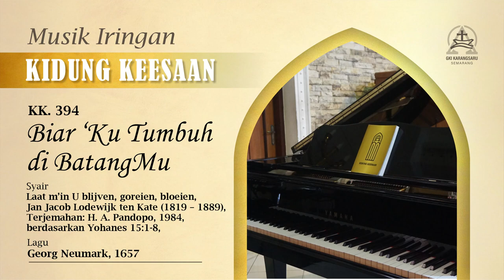KK 394 | Biar'Ku Tumbuh di BatangMu (hymn accompaniment)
Syair: Laat m’in U blijven, goreien, bloeien, Jan Jacob Lodewijk ten Kate (1819 – 1889),
Terjemahan: H. A. Pandopo, 1984, berdasarkan Yohanes 15:1-8,

Pemusik : Adrian (Electone), Eko (Piano), Edwin (Clavinova), Danny (Perkusi)